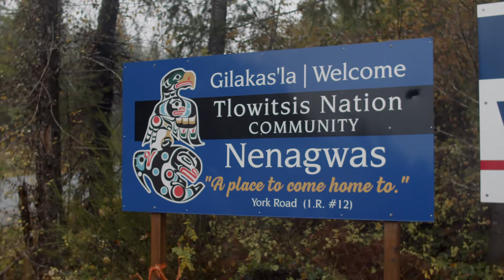First Nations for Finfish Stewardship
In total, BC’s farmed salmon sector is estimated to generate $29.2 million in economic activity within First Nations, $16.7 million in GDP, and 247 jobs earning $12.8 million in wages per year. Further benefits are generated outside of First Nations communities, amounting to $54.2 million in economic activity, $31 million in GDP, and $23.8 million in wages for 460 workers. Some of these benefits accrue to First Nations members living outside their communities.